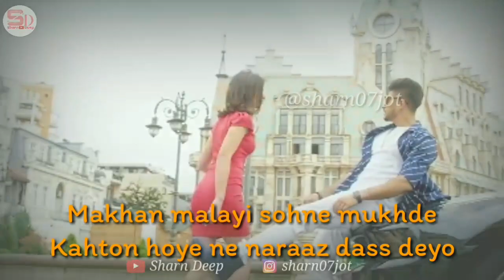Saddi ghalti janaab dass deyo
sohne mukhde song kadir thind

|| whatsapp status ||
|| Sharn Deep ||
| sharn deep |
/ sharan deep
sharn07jot

Kole kole bullan vichon dinde jhidkan
Ae taan thonu jachda hi nai
Aina taan cute chehra jaan meri da
Kahton dasson hassda hi nai

Kehdi gallon murjhaye phirdae
Sohna mukhda gulab dass deyo
Kohan door jaake satt dinne aa ji
Kehdi aadat kharab dass deyo

Jatt mang laine aaj maafiyan
Makhan malayi sohne mukhde
Kahton hoye ne naraaz dass deyo